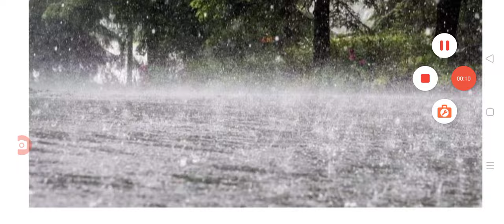రేపు శుక్రవారం నాడు ఏపీలో భారీ వర్షాలు ఈ జిల్లాలకు హెచ్చరిక heavy rains are coming into AP weather.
Hello everyone today update is AP government announced weather report released heavy rains are coming.@anandsocialedu